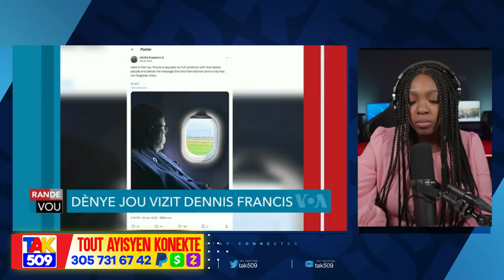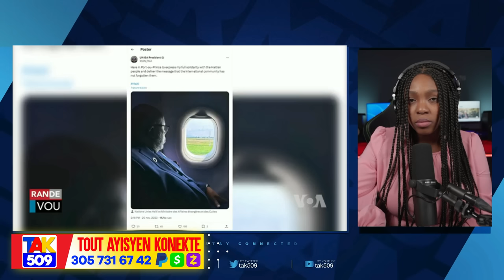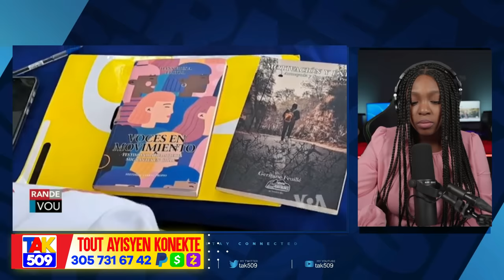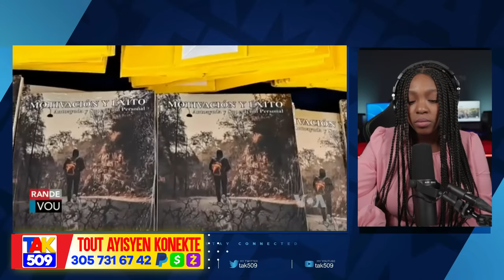Kadejakè anba kòd..Zo Jovenel rete Antravè nan Gòj Oligak yo..Lambert ka pran kòd /Fouco